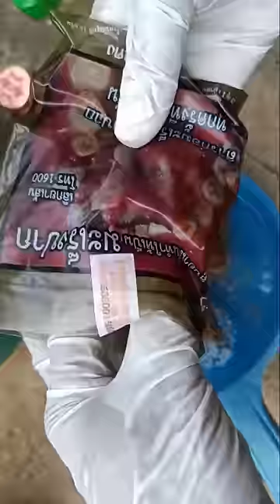กำจัดเพลี้ยแป้ง เพลี้ยอ่อน เพลี้ยไฟ แมลงมด ยาสูบยาเส้น ทองปานปลูกผัก